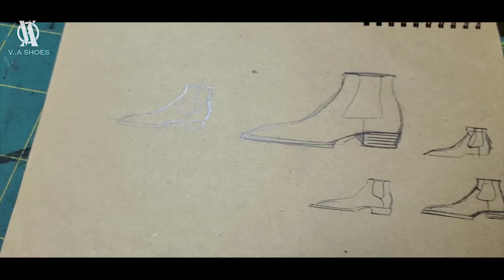making a goodyearwelted chelsea boot (by v.a shoes)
Hello, I am Vahid Atai, the youngest son of the Iranian shoe family, who launched the v.a_shoes brand. I am a bespoke shoemaker who is madly in love with my work and I try to keep going stronger and more updated every day. I have a goal and that is to be among the top 5 in this field soon and I will work for this goal. Please accept this video as a small gift and an excuse to introduce myself to my compatriots. In this video, I introduced level of my work in general and I hope you will like it and follow my channel so that I can upload more content and videos with encouragement.